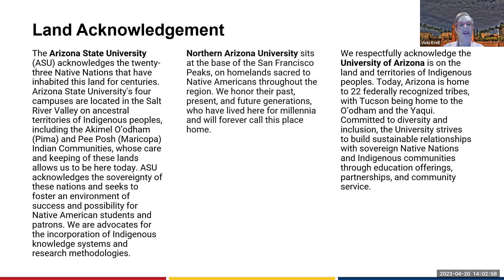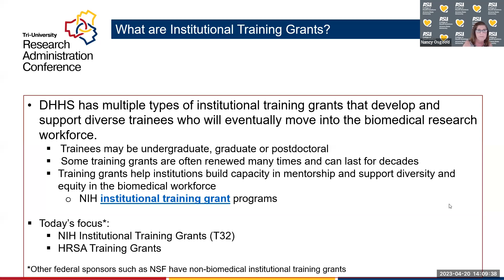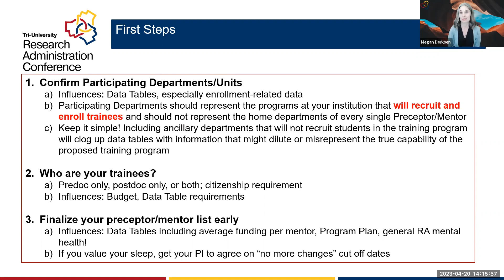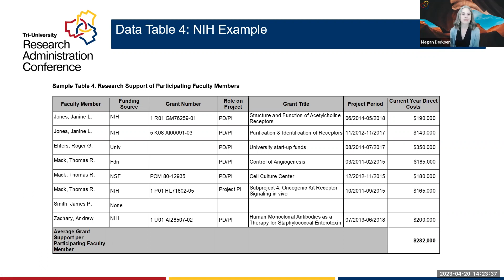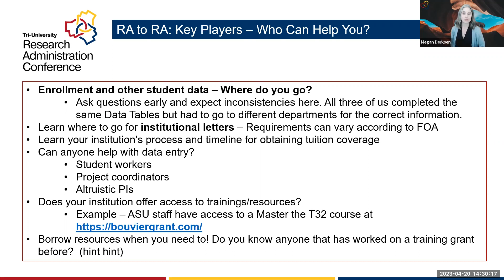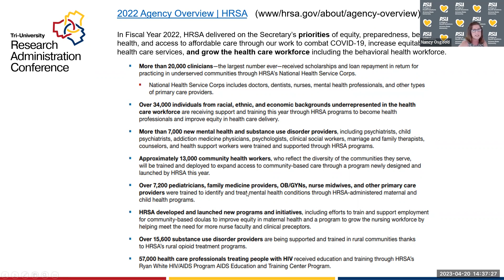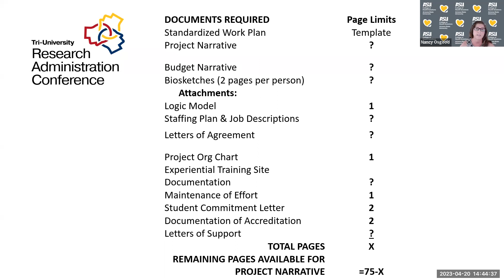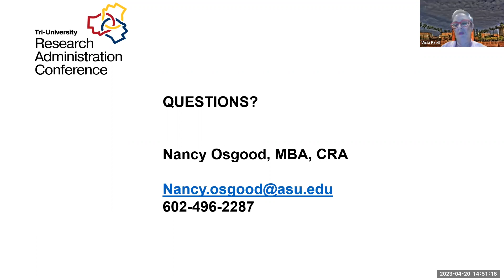NIH and HRSA Training Grant Submissions Unraveled | TURAC 2023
NIH and HRSA Training Grant Submissions Unraveled
This presentation will go over two types of federal training grants: HRSA Training grant submissions and NIH “T” proposals. Nancy Osgood will cover the HRSA grant, and Barbara Schay and Megan Derksen will cover the NIH “T” grants. Covered areas will include the following for both types: planning for the submission, timetables, checklists, components of each, constructing budgets, portal systems used by each, involving Graduate College, Sponsor FAQs, involving external stakeholders, what works/what doesn’t work, working with faculty/tips, and tools.

Speakers:
Barbara Schay, Research Advancement Administrator Sr., Arizona State University

Megan Derksen, Research Proposal Manager, University of Arizona

Nancy Osgood, Research Advancement Manager, Arizona State University

About the Tri-University Research Administration Conference:
The Tri-University Research Administration Conference (TURAC) was established in 2021 as a free, virtual conference to provide research administrators at Arizona’s three public universities the opportunity to learn new skills and network with other research administrators across the state. Leveraging the knowledge, experience, and strengths available across the three universities, a unique professional development opportunity was born.